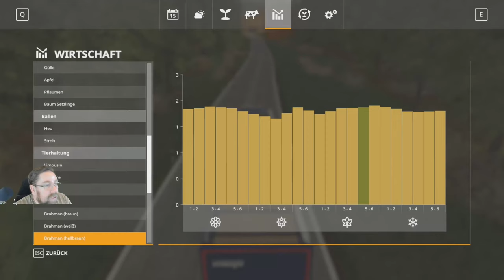Lets Play Irgendwo in Thüringen 2 v 2.0 folge 423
es geht weiter mit Silage anfangs bin ich verschwommen warum weis ich nicht